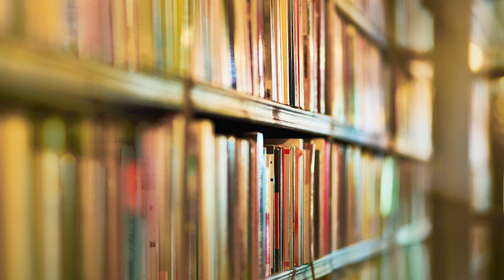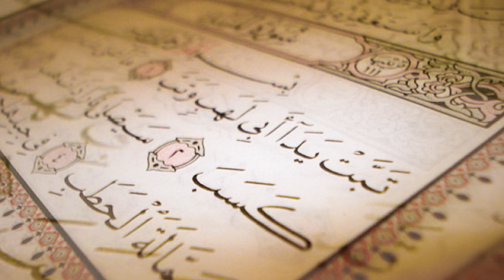Khalifa Ko Sanp Dash Gaya | Khalifa Ka Rang Badalne Laga ... | Abdul Malik Mujahid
Story 114